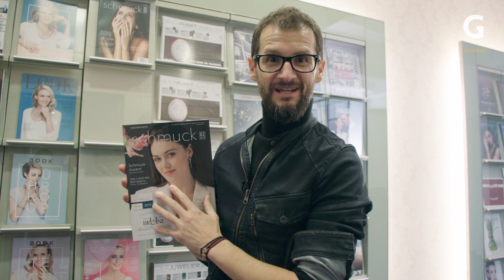Folge48 - On Set with Gerry Frank - Schmuck Shooting bei Meth Media - TEIL 1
Behind the Scenes beim Schmuck Shooting fürs Schmuckmagazin beim Meth Media Verlag. Seid dabei in der 48. Folge von ✨ 25 years - 52 questions✨.

25 Jahre Gerry Frank Photography.
Das muss gefeiert werden!
52 Wochen - 1 Jahr lang - stellen wir Gerry Frank jede Woche eine Frage.

Der österreichische Spitzenfotograf Gerry Frank fühlt sich überall auf der Welt wohl und hat seine Basis in Wien aufgeschlagen. Er ist mit seinen Projekten weltweit unterwegs und hat sich seit Jahren in Los Angeles einen Namen aufgebaut. Internationale Persönlichkeiten unter anderem Elisabetta Canalis, Tamara Ecclestone, Letoya Luckett, Mischa Barton, Eva Padberg, Lilly Becker, Lena Gercke, Melanie Scheriau, Fernanda Brandao, Detlef Soost und viele mehr lieben seine überwältigende Bildsprache. Gerry weiß wie man Fashion und People in Szene setzt. In Österreich kennt jeder seine Kampagnenfotos für Austria’s Next Topmodel.
Gerry lebt seine Leidenschaft – die Fotografie – und diese brachte ihm den Titel „Kodak Newcomer des Jahres“. Diese herausragende Auszeichnung führte ihn unter anderem in die USA, Brasilien, Malediven, Hong Kong und durch ganz Europa. An der “University Of Art” in Philadelphia wurde er als “Guest Teacher” engagiert und seit 2013 ist Gerry ein beliebter Speaker bei Fotoveranstaltungen.
2017 wurde Gerry zum EIZO Color Edge Ambassador Austria auserkoren.

Gerry’s Welt ist die des Entertainments – so wie er sein Arbeitsumfeld nennt – Fashion, Music, Film & Economy. Er arbeitet am Liebsten mit inspirierenden Menschen, die durch zielstrebiges Arbeiten ihre Träume und Ziele heute leben.

“Dann entsteht etwas Großes, ein bleibendes Werk…”, so Gerry Frank.